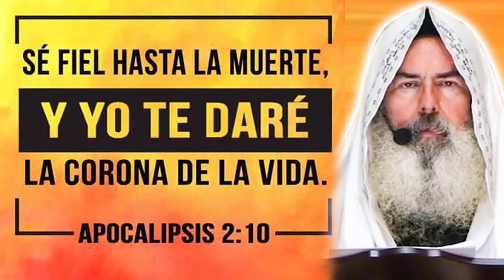Javier Palacios Celorio 2023 🔯 Fiel Hasta La Muerte ❗ Shalom132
En estos tiempos críticos es muy importante que todos los creyentes nos  mantengamos unidos en oracion y estudiando las promesas de nuestro Adón Yahshua Ha Mashiaj pues en ellas tenemos consuelo, respaldo y protección ¡Acompáñanos en este importante tema e invita a todos tus conocidos!

Estudiar la Torah llena nuestra alma, si tenemos dudas quedan resueltas, si algo nos falta allí lo encontramos, por eso te invitamos a que participes con nosotros en este estudio grabado compartido por nuestro amado Roeh Dr. Javier Palacios Celorio ¡Te esperamos!